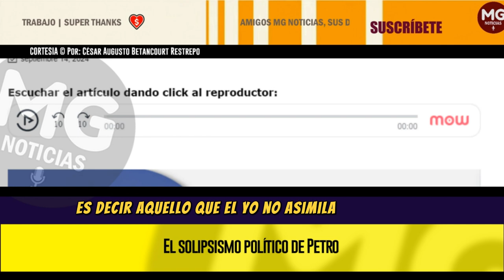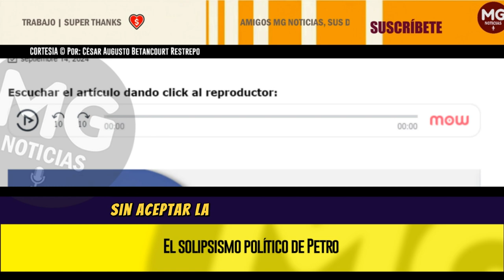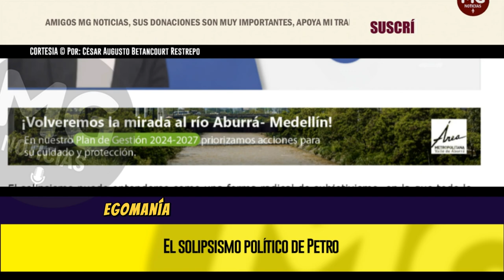EL SOLIPSISMO POLÍTICO DE PETRO ⚡ Por: César Augusto Betancourt Restrepo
El solipsismo puede entenderse como una forma radical de subjetivismo, en la que todo lo que existe está ligado a la consciencia del “yo”. Es decir, aquello que el “yo” no asimila como propio pierde su noción de existencia.
columna CÉSAR AUGUSTO BETANCPURT